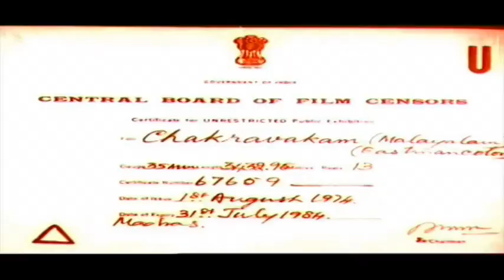MGR AND KPR- KPR'S FIGHT SEQUENCE WITH MALAYALAM SUPER STAR PREM NASIR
Chakkaravagam (1974) is a movie starring Prem Nazir. The film's producer was P Padmanabhan, manager at Satya Studios which was owned by Dr MGR.During the film's production the production team were in a dilemma regarding a fight sequence. A expert stunt master was required and many names were pitched in. The team consulted Dr MGR who recommended KP Ramakrishnan for this role.The team agreed and KP Ramakrishnan enacted that sequence involving a fight with the movie's protagonist Prem Nazir. This sequence panned out very well and Prem Nazir lauded the team for choosing KP Ramakrishnan. Above video showcases the fight sequence involving KP Ramakrishnan and Prem Nazir
Got it, thanks!Got it.Thank you!